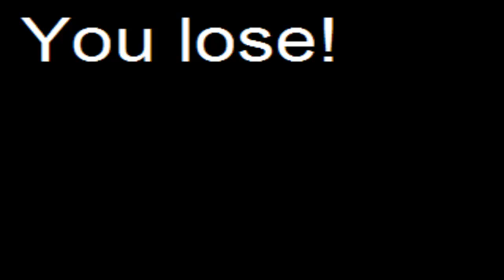lvlf4 (4)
HA HAH